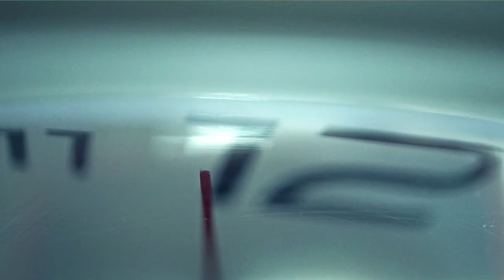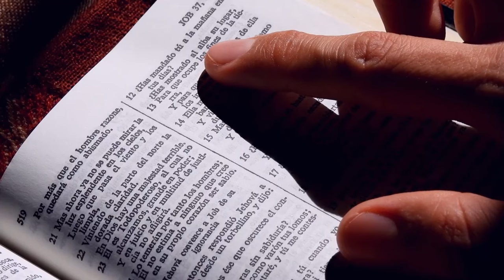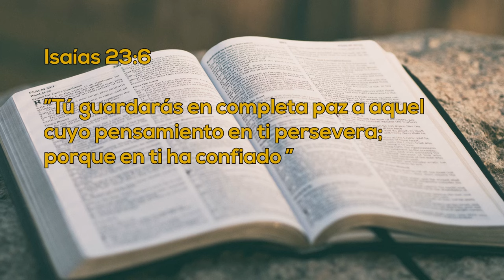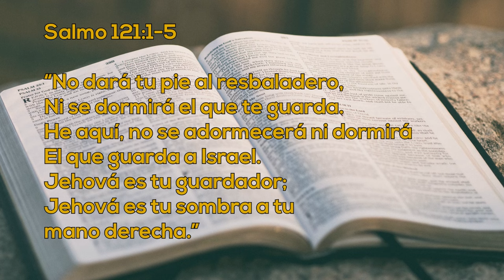Un Momento de Paz 12 junio 2024 - décima Parte - Leidy Caraballo